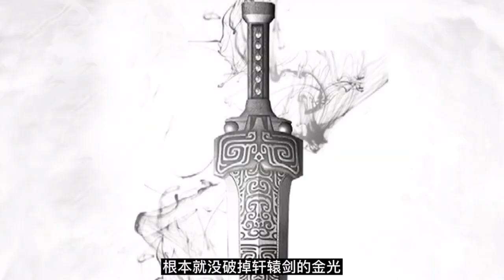【終末的女武神54】人皇帝辛召喚兩大聖獸，軒轅劍開啟護體金光『阿維漫漫看』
由於人類不斷破壞環境，眾神在一千年一度的「人類存亡會議」決定讓人類滅絕，唯有女武神布倫希爾德反對。她主張應舉辦由13位神明對上13位人類，並各自進行1對1決鬥的「神VS人類的最終鬥爭」。若是人類先取得7勝，就可以存活至下一次的「人類存亡會議」。